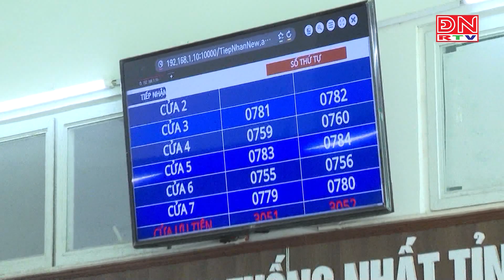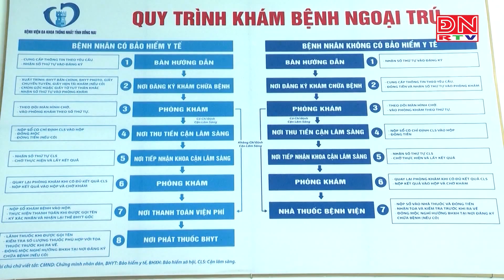Bản tin thời sự 14 giờ ngày 28-01-2024